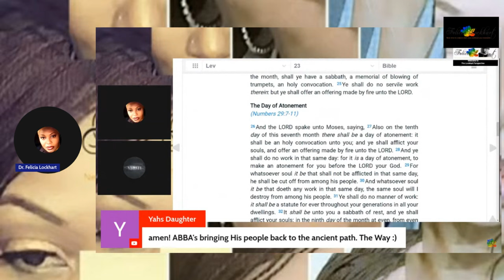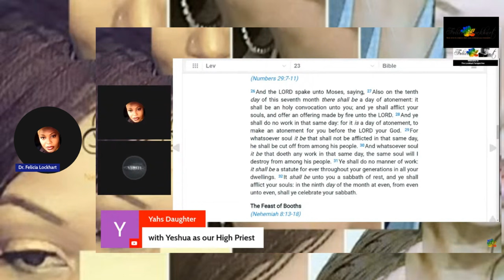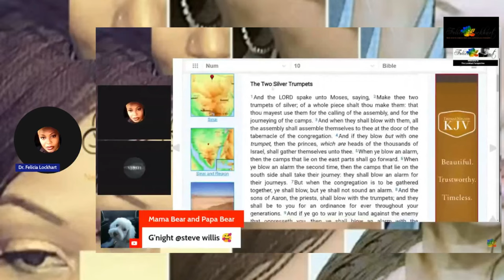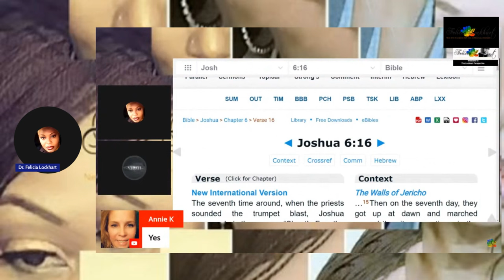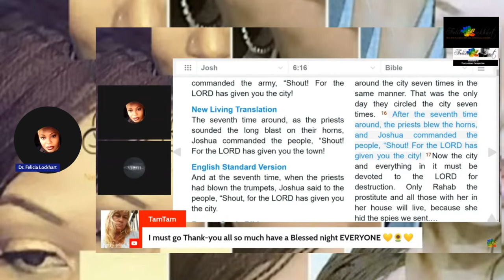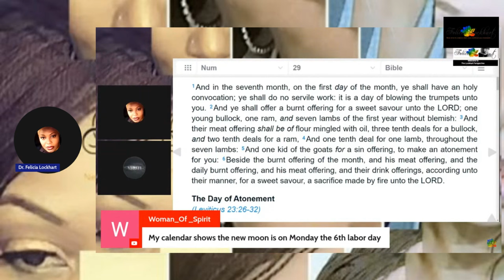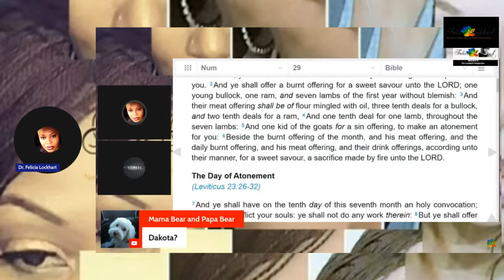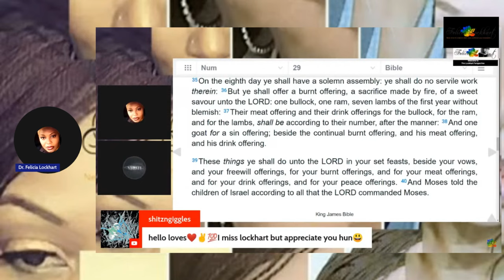ARCHIVE 2021 PART 2 RONNIE MANN FEAST OF TRUMPETS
Ms. Lockhart Music By Ronnie Mann Productions